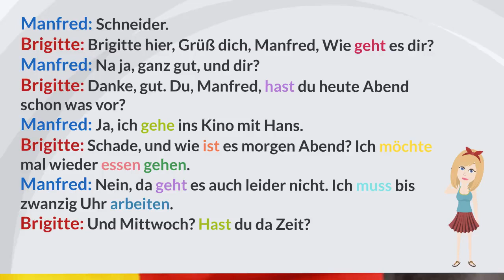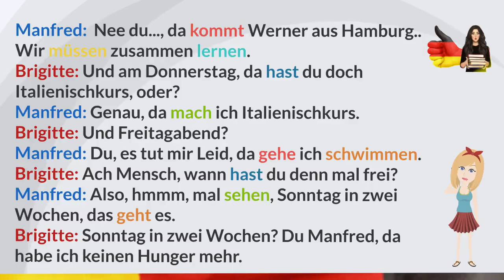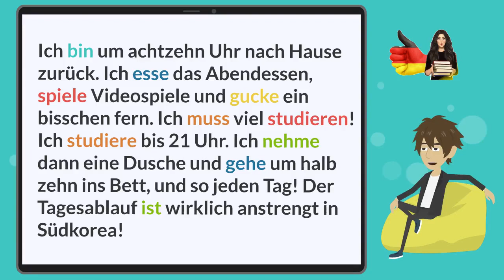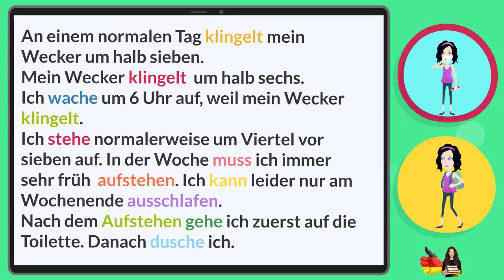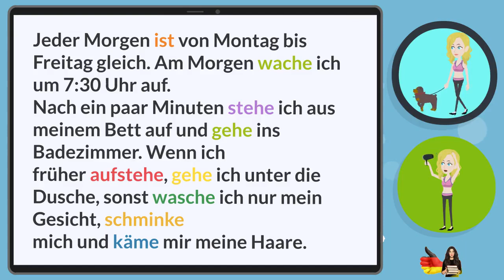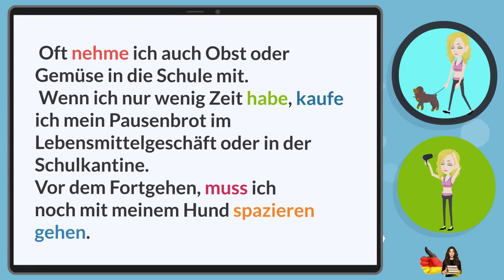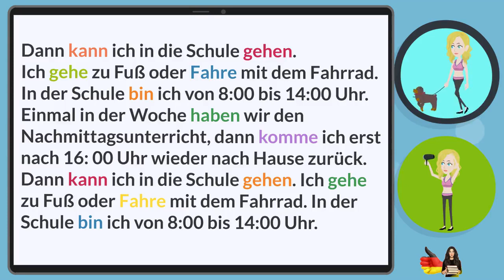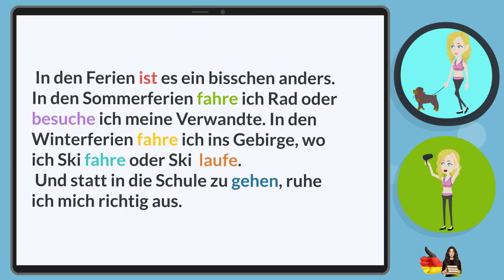Deutsch lernen/Dialoge In verschiedenen Themen/Mein Tagesablauf.